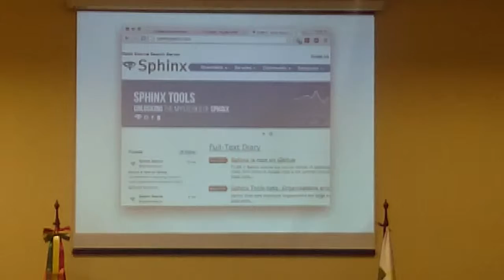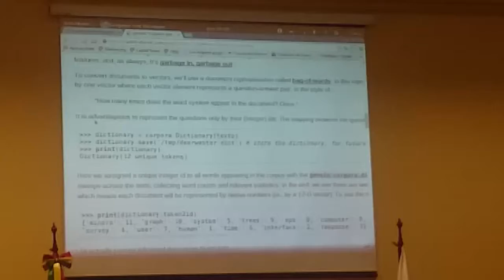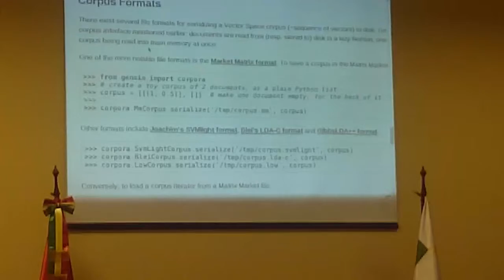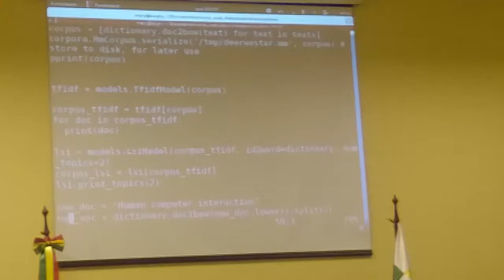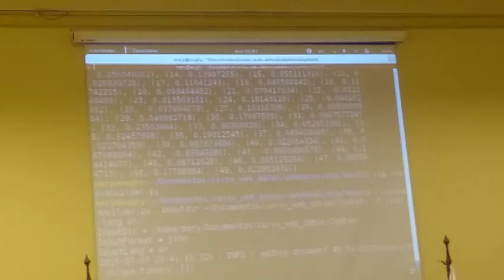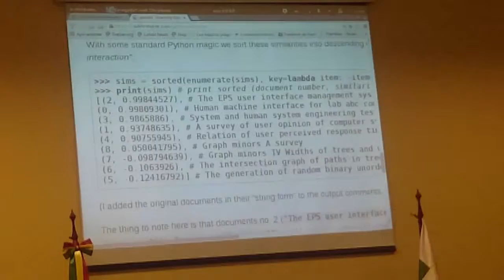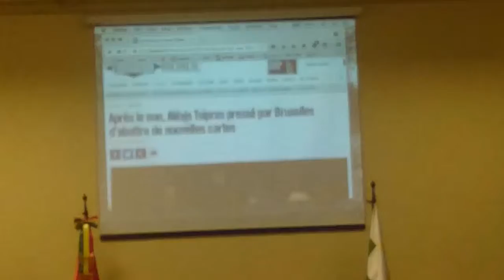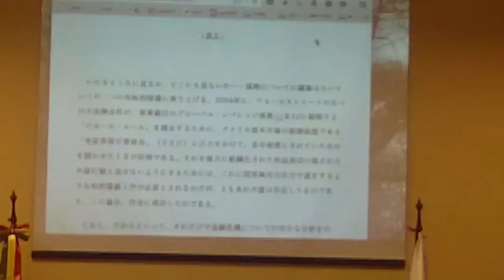Curso Web y Datos - Clase 6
Sexta clase del curso Web y Datos organizado por ADSIB y GeoBolivia, con el apoyo del facilitador Philippe Rivière. En esta clase se pudo observar la herramienta de búsqueda DuckDuckGo, NLTK (kit de herramientas de lenguaje natural) y el traductor de Google.